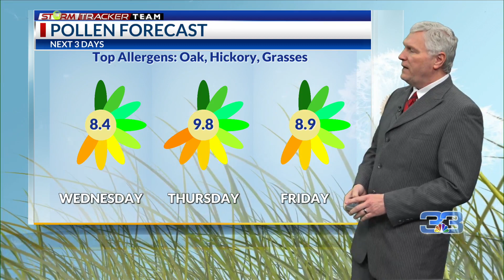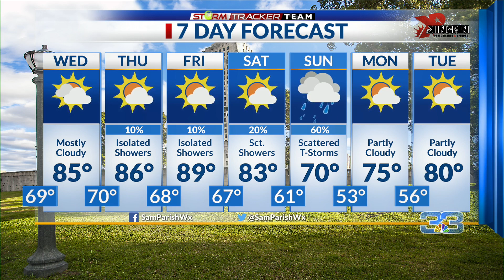Weather Forecast for Baton Rouge – 4/16/24: Nice weather will continue for a bit longer.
Chief Meteorologist Sam Parish has your StormTracker Team forecast for Tuesday, April 16, 2024.

Mostly fair tonight with mild overnight low temperatures. The low tonight will be near 70. Tomorrow will be partly to mostly cloudy and remaining dry with south winds. The high temperature tomorrow will be in the mid 80’s. Wednesday night will mostly fair skies and mild with low temperatures Thursday morning in the upper 60’s to lower 70’s. Thursday afternoon will be partly to mostly cloudy and warm with highs in the mid 80’s.